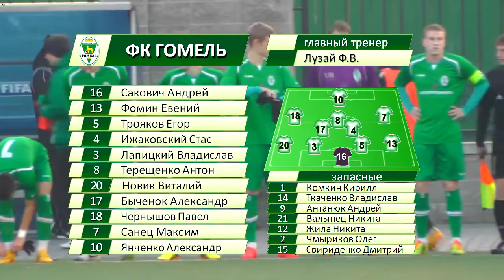ФК Гомель 0-0 ФК Нафтан Новополоцк. Матч дублирующих составов. 25.10.2014